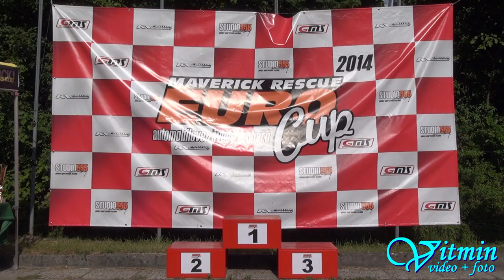Jarda Kašpar - Mitsubishi Lancer EVO IX - Jankov Vršok 2014